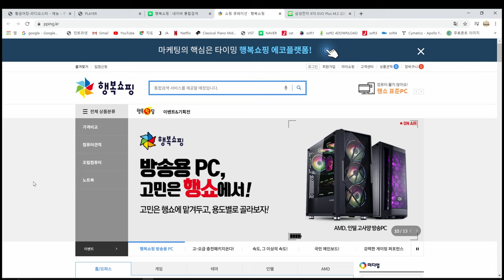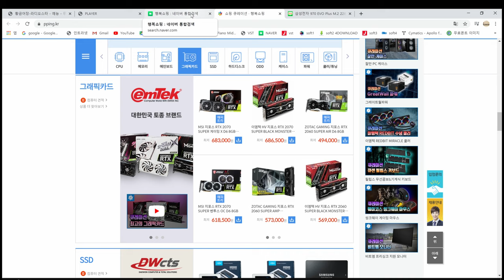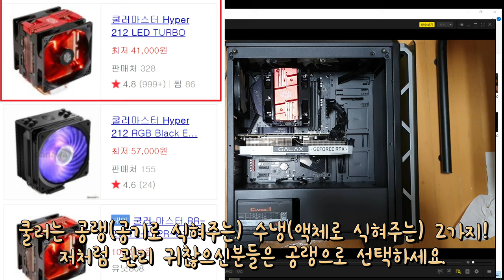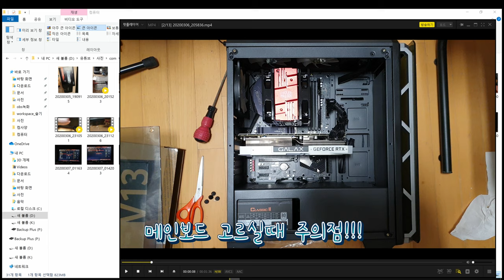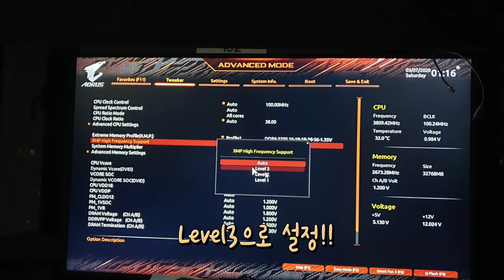가성비,안정성 괜찮은 부품 골라서 하이앤드급 컴퓨터 새로 맞췄습니다.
하이앤드급으로 구매하실분에게 조금은 도움 되실 것 같아서 만들었어요.
구매한 부품 대부분이 전문가들이 가격대비 성능좋다고 한 것들로 선택했습니다.
(유튜브나 블로그, 지식in에서 열심히 찾아봤어요)